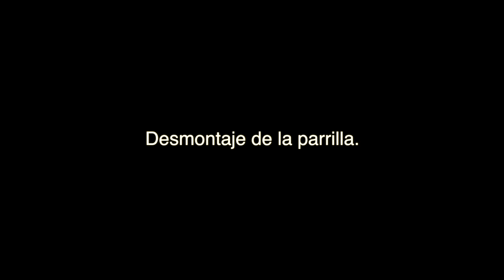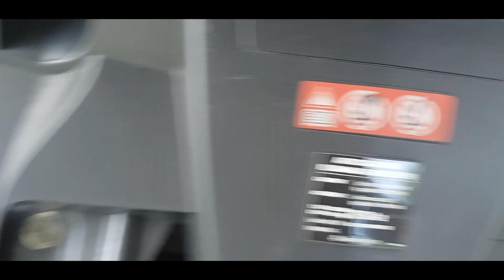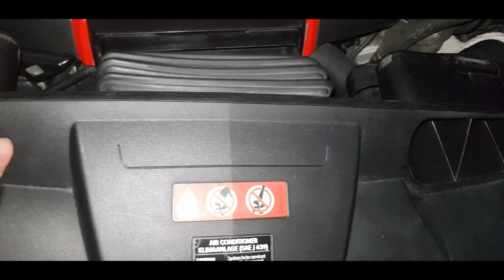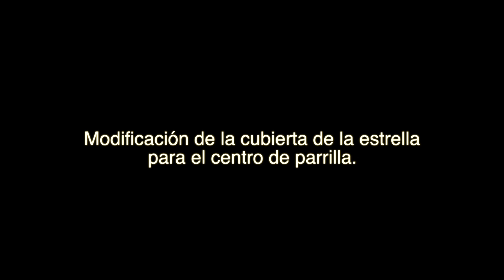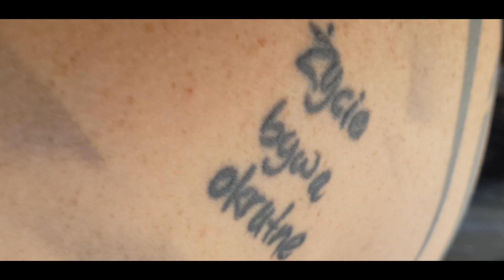Cómo desmontar y personalizar parrilla delantera (Estilo-E63) Mercedes-Benz W207/C207/A207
✏️ El video muestra cómo desmontar y modificar (Personalizar) la rejilla (Parrilla) delantera. (Cambio de imagen)

⏰ MARCAS DE TIEMPO
00:00 - Presentación/Desmontaje
07:28 - Modificación
21:06 - Montaje
27:18 - Logotipo AMG

📝 NOTA
▶︎ Valido❗️SOLO❗️para modelos de Mercedes-Benz W207/C207/A207

▶︎ Facebook (En proceso de creación)

📌 INFORMACIÓN
🚗 Mercedes-Benz ▶︎ W207 AMG E350 CDI V6

😎 Un Saludo❕